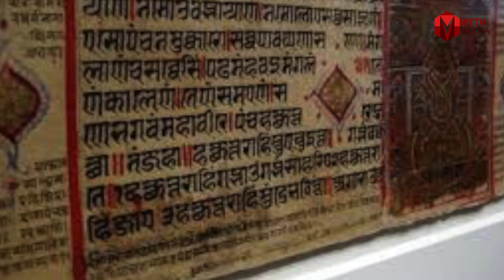Time Travel -क्या भगवन भी करते थे समय यात्रा ? Time travel in INDIA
टाइम ट्रेवल यानी समय यात्रा. इसका नाम आपने यकिनन कई बार सुना होगा पर क्या इससे जुड़ी हर
जानकारी से परिचित हैं. सन् 1895 में हर्बट जार्ज वेल्स नाम के एक लेखक ने “द टाइम मशीन” नामक
उपन्यास लिखा. इस किताब ने पूरे यूरोप में तहलका मचा दिया था. सभी लोग यह कहानी पढ़ कर रोमांचित
थे, इसके साथ ही अचंभित भी.
क्योंकि शायद पहली बार तभी लोगों ने टाइम ट्रैवल की कल्पना की थी. यह उपन्यास बहुत चर्चित रहा. टाइम
ट्रेवल पर विश्व के अनेक वैज्ञानिकों ने अपने अपने विचार प्रस्तुत किए.